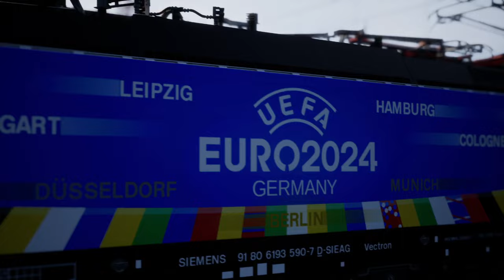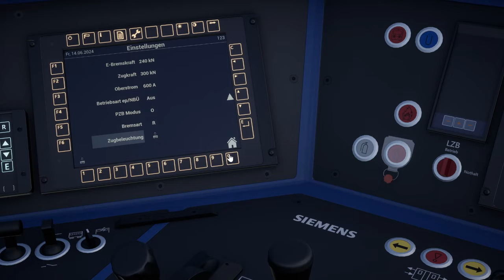EM-Eröffnungsspiel: Sonderzug nach München | TRAIN SIM WORLD 4 #94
Heute geht die EM los. Und um die Fußballfans ins Stadion zu bringen, fahren wir sie von Ausgburg nach München!

Strecke: München-Ausburg (DTG)

Transparenz:
1. Stellt mir DTG DLCs zu Verfügung?

2. Werde ich dafür von DTG bezahlt, Werbung zu machen?

3. Bin ich gezwungen, Werbung zu machen?

4. Ist meine Meinung über DLCs noch objektiv?

2ZK4fUqv8CJFukjSVQJ2iIMXmKPW4w/edit